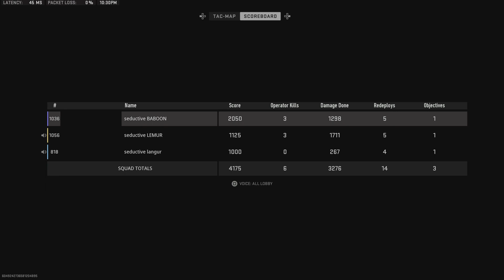L but good kills